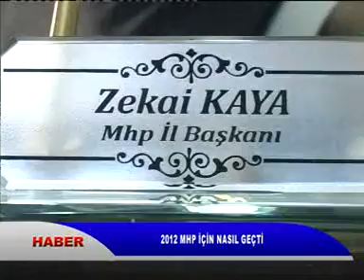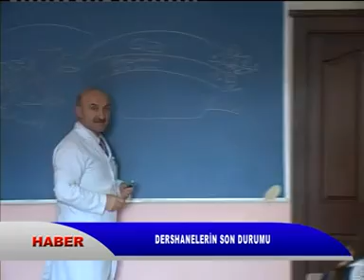HABER KAYIT 26 12 2012